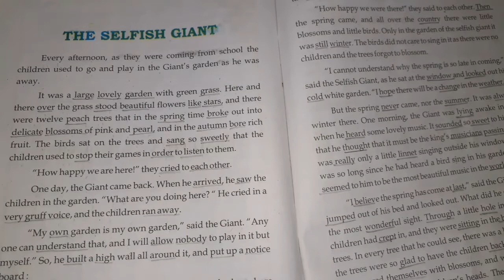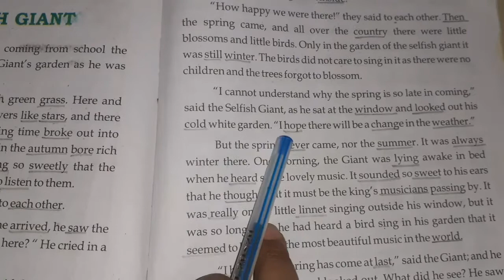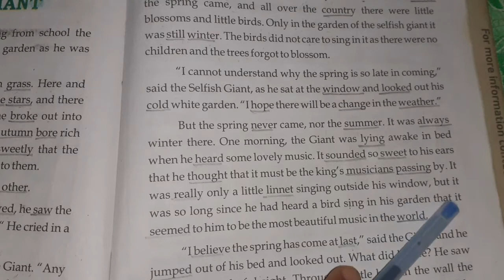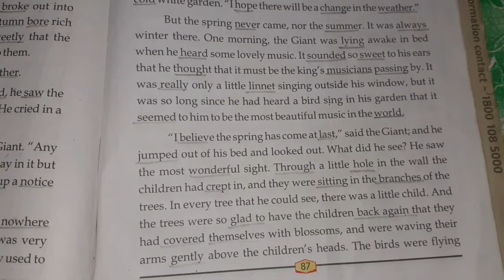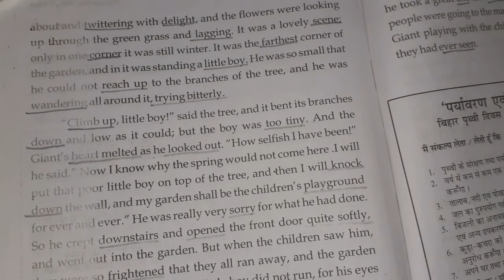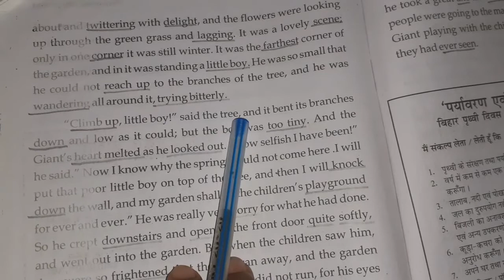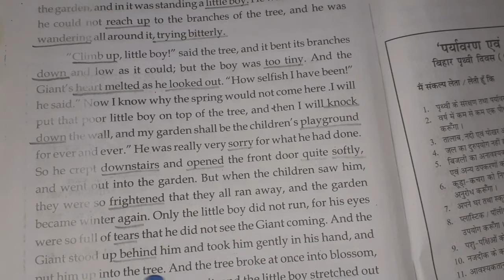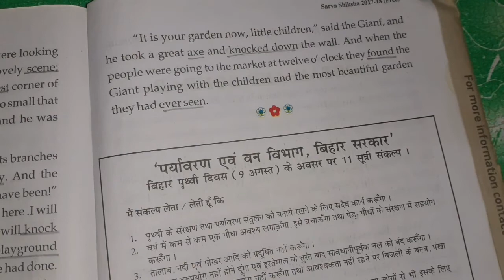English | class 6 english bihar board| ncert English class 6| read think and enjoy |craze for study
Class 6 read think and enjoy The selfish Giant (part 1)